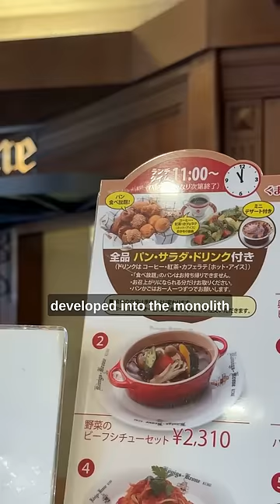Insane ALL YOU CAN EAT Bread in Japan